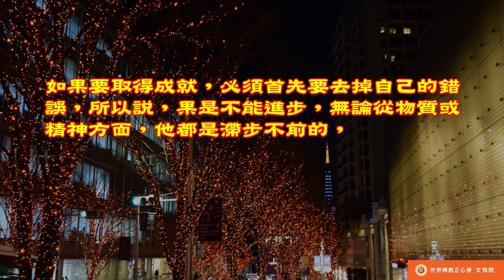佛教正心會Youtube頻道 | 南無第三世多杰羌佛 世法哲言34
知其所錯而弗正之是為大過，持錯隨行，故弗願棄之弊，由是步之不前，故首必于改錯之道則然步進。